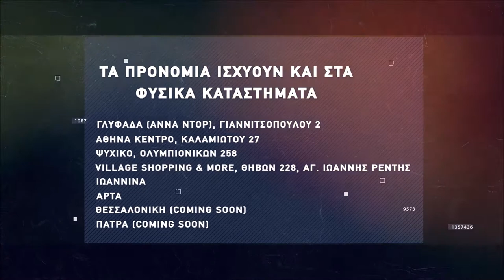Basketaki the League - Τρίτο Φύλο Vs Optimus Priamus (14/11/2021)